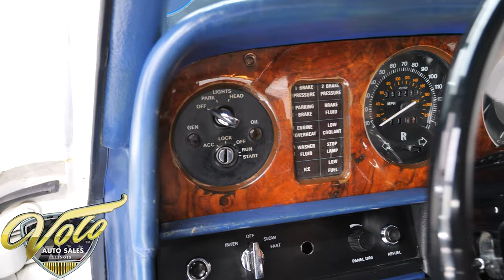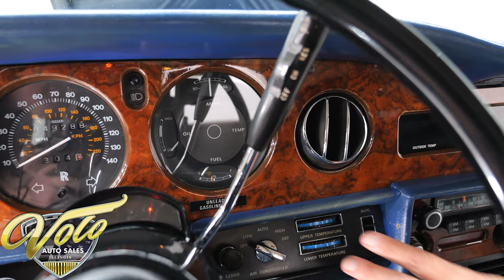Zsa Zsa Gabor's 1979 Rolls-Royce Corniche for sale at Volo Auto Museum (V20235)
One of the most infamous cars on the planet, the Rolls Royce owned and driven by one of Hollywood's biggest Diva's, Mrs. Zsa Zsa Gabor.  If you were alive in 1989, you couldn't escape the story...  You know the one, the one that involved a Beverly Hills officer and the palm of Zsa Zsa Gabor's hand.

June 14th,1989, Zsa Zsa Gabor was pulled over in Beverly Hills for expired tags, she became quite frustrated when the officer didn't recognize her Hollywood status and provided her with no special treatment.  This lead to Zsa Zsa slapping the officer and ultimately to her arrest. The story made headlines around the world.  Zsa Zsa took full advantage of the incident booking interviews including an appearance on the Tonight Show with Johnny Carson, Phil Donahue and more. The incident even made a cameo on the big screen in the blockbuster movie Naked Gun.

A 1979 Rolls-Royce Corniche convertible, the ultimate status symbol of its time. Bought new by Zsa Zsa Gabor but what really makes the car special is how long she owned it. Typically the rich and famous do not keep their cars for any substantial period of time. Almost all of the car's miles were put on by her, only about 300 have been put on after she sold it. It is still titled in her name and is wearing her personalized plate. Zsa Zsa knew that it was a good time to sell her car because of all the publicity it was getting. Taking full advantage of the situation she decided to send it to auction which she attended and represented the car personally. It sold for top dollar at the time to a very delighted collector of celebrity owned cars. The car was proudly displayed in his collection from 1990 until 2012. We acquired the car from him and put it on display in our museum. The car has been a huge attraction to our museum gaining attention from the public, media and even Zsa Zsa herself when she learned the car was on display in our museum. It's time to rotate the car for new exhibits and let another caretaker enjoy it.

Picture #4 depiction: "Zsa Zsa Gabor sits in her Rolls-Royce Corniche convertible as she leaves court at a lunch break of her cop-slapping trial on Sept. 28, 1989, in Beverly Hills, Calif. Gabor threatened to call police on a mob of reporters who surrounded the car as she awaited a jury verdict. "Don't scratch the car," she told the media mob."

Arguably the ultimate 1970s and 1980s status symbol of wealth and success, the Rolls-Royce Corniche was a car sought after by many but one only the fortunate few could afford. Designed and intended to be enjoyed by their lucky owners in warm-weather climates, each Corniche took four months to be hand built, with two weeks spent on the convertible top alone. With a list price of well over $100,000 each car utilized only the finest materials Britain had to offer, including Wilton wool carpeting, Connolly leather, and carefully selected burl walnut veneer. First introduced in 1971, the Corniche remained in production for nearly 25 years and over this time, these cars were periodically updated to keep them both modern and relevant. In 1977 new rack-and-pinion steering, alloy and rubber bumpers which replaced the earlier chrome bumpers, along with an oil cooler, aluminum radiator, and bi-level air conditioning system. This car is a very well reserved example. It lived a plush life in Beverly Hills and has only 49,300 actual miles. other than maintenance it is all original. The cars shows really well. No rust or accident history. Overall it runs and functions very well. It has been on display in climate control environment since 1990, it may need some service to be a regular driver. We did rebuild the carbs, set the timing and replaced the fuel sending unit. Our mechanic recently put a few miles on it and said it drove fine. These are not considered an outdated car, they are now nostalgic collectables going up in value. Especially the ones that have something special about them which this one certainly does!